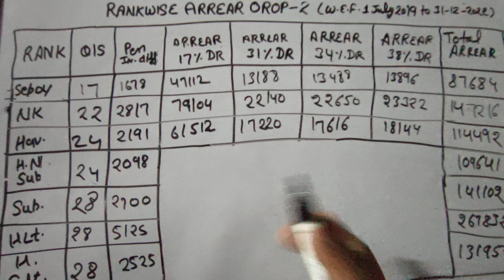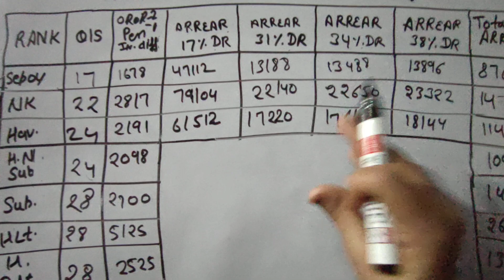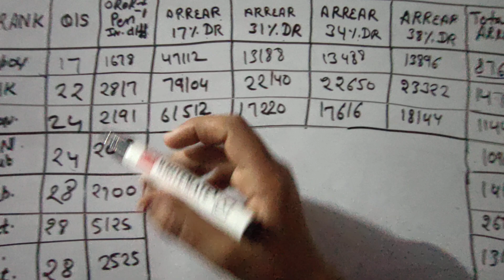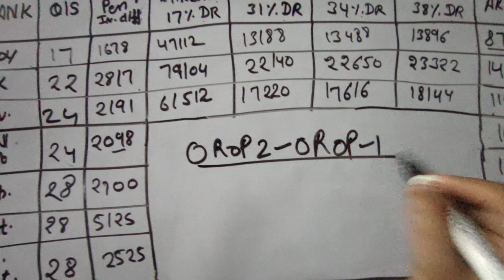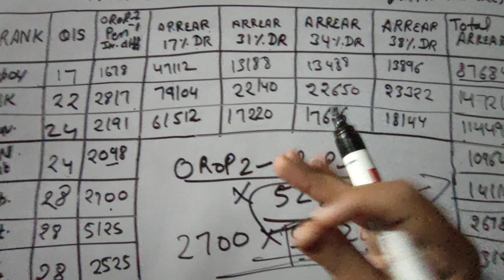full arrear payment latest update today hike for all pensioners and family pensioners